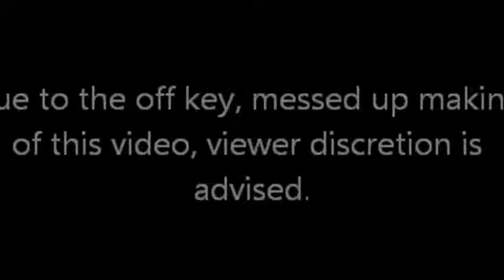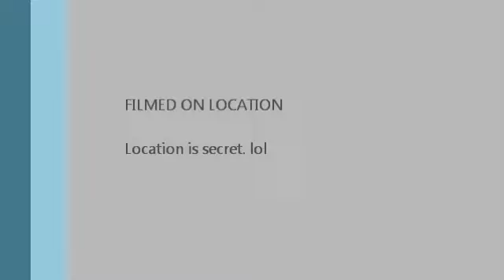Don't Stop Believing (Christian Version)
By: Journey :)